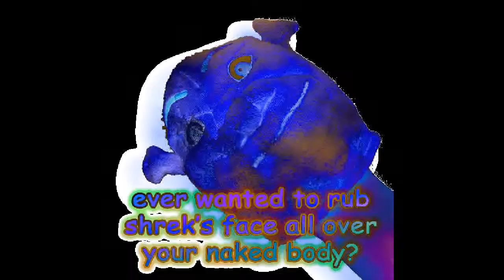BUG HAS COME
FROM SHREK